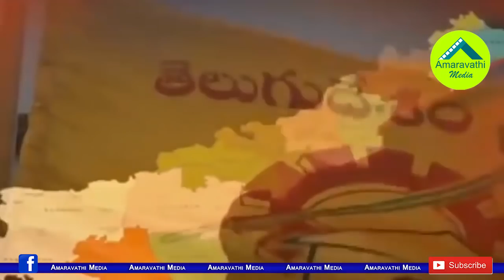చంద్రబాబును టెన్షన్ పెడుతున్న అసదుద్దీన్ ఎంట్రీ..!| CM Chandrababu Tension over Asaduddin Owaisi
MIM Leader Asaduddin Owaisi announced his support for  YSR Congress Chief YS Jagan. He also said that he would campaign in AP for YSR Congress. Chandrababu Naidu is fear of that the minority votes will be lost with Asaduddin Entry.